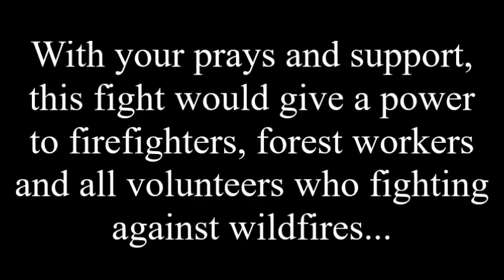PrayforTurkey/Türkiyeiçinduaet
TR:
-Orman Yangınlarıyla mücadelede desteklerinizi bekliyoruz.

EN:
-We are waiting your supports to fight against wildfires.